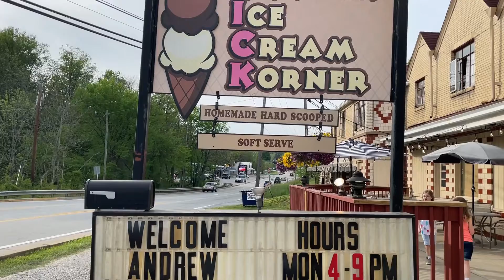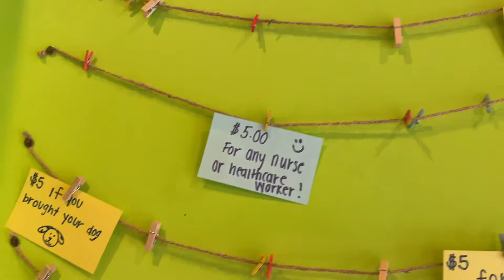Kristin's Ice Cream Korner - KICK (Armstrong Ice Cream Challenge)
Pizza Ice Cream?! 🍕🍨 Who'd have thought...
Thanks for joining us! Next episode will be up next Sunday at 7PM EST.

Make sure to vote for your favorite today to be entered to win some of the $280 in free ice cream! Use this link and get entered: